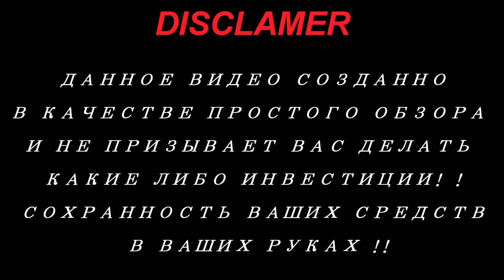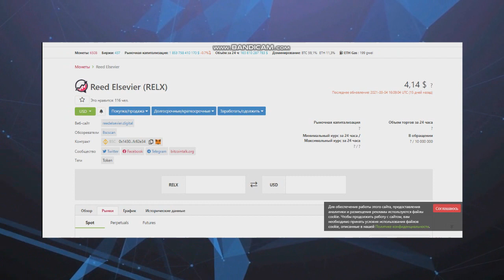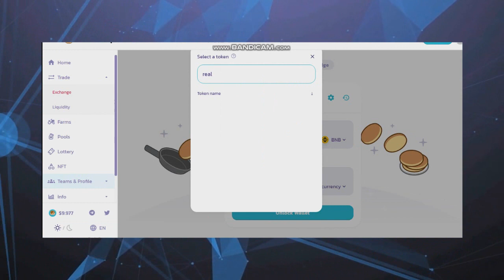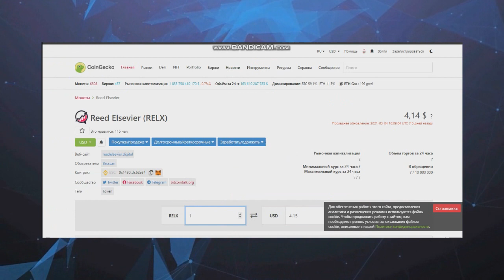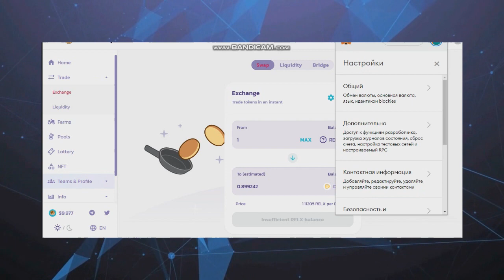Обзор проекта RELX (part 2)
RELX is a platform currency representing value and wealth in the decentralized economy used for the exchange of values between RELX companies, employees, customers, and other third-party entities. your swap is a new form of the governance system, a think-tank where innovation, entrepreneurship, and technological advancements are the priority, creating a much needed utility focus to the blockchain space.

►My BEP 20 wallet - 0xEe7aF2130A135B799E2536c590FEF9d4d10036ae